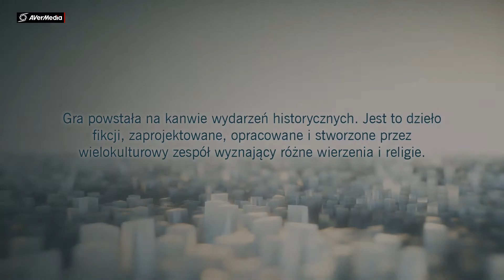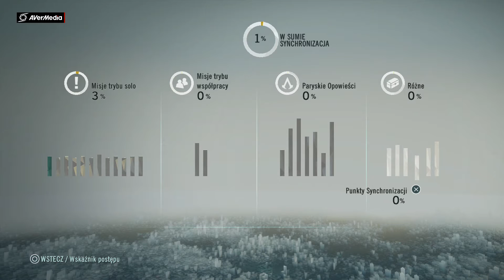Assassin's Creed: Unity (100 %) [60 fps]: Odcinek #1 "Prolog"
Witam was :) Oto 1 odcinek mojej nowej serii Assassin's Creed: Unity :) Zapraszam na ciekawy odcinek :)
Grę przechodzę na PlayStation 4  :) Jeśli odcinek Wam się podobał zostaw łapkę w górę , SUBA , a także komentarz :) Napiszcie także co  mam zmienić na moim kanale , a postaram się to zrobić :) Poniżej znajdziecie link do fanpage'a , kanału i wszystkich moich serii :) Zapraszam do oglądania :) Pozdrawiam :) Mateusz :)